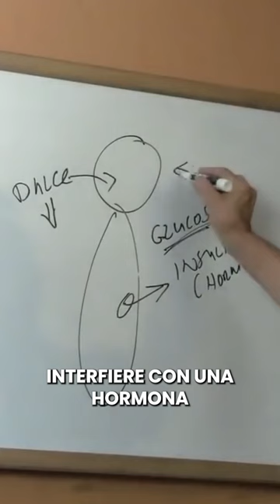Evita comer esto antes de ir a dormir.